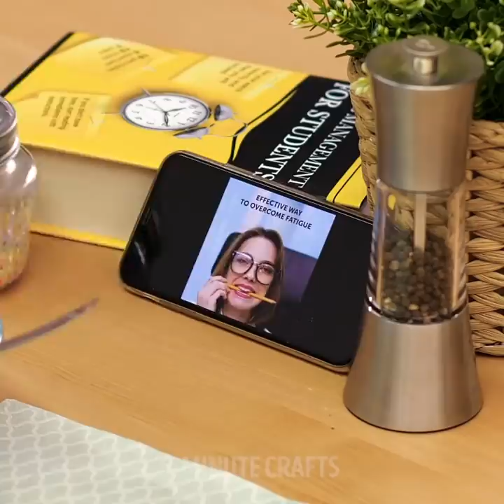26 HOT HACKS IN THE TRUEST SENSE OF THE WORD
Amazing and smart ideas nobody has ever seen before

Hey girls, in this video I show you some innovative hacks and crafts you can try to find a solution to all of your problems. I ‘ll also show you how to make your own products out of ordinary items that you’ve never thought of before.
- I show you how some awesome ideas on how to use hot glue. Not only is it useful when you have to stick things together, but also when you need to come up with your own products. I show you how to make your own slippers from scratch using hot glue. You can make your own containers for storage. Or, I show you how to make your own fridge magnets and a hairbrush.
- If you are looking for easy ideas to make your own jewelry, why not try my method. You can simply add some hot glue on some greaseproof paper and then adding little sequins on top. Then attach the earring hooks and voila.

Timestamps:
0:07 – Amazing crafts using hot glue
2:32 – DIY fridge magnet
4:33 – DIY hot glue crystals
6:56 – Awesome fairy lights trick
9:06 – Cool mermaid shirt